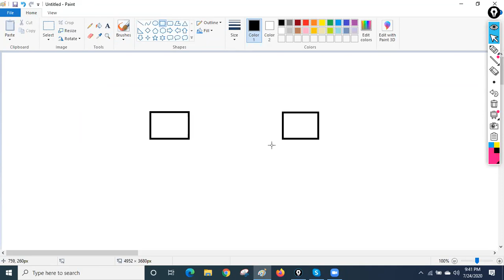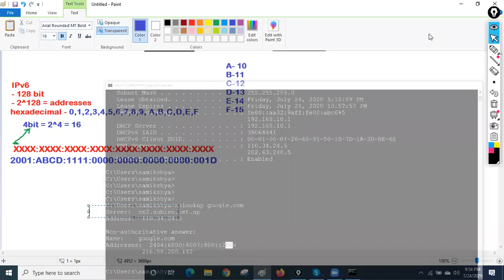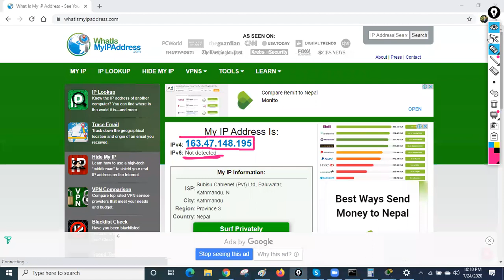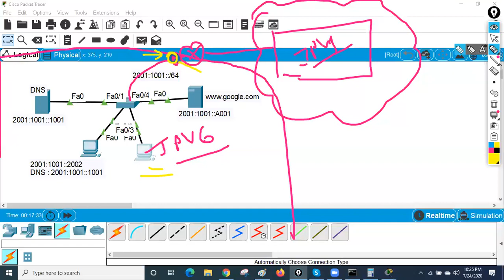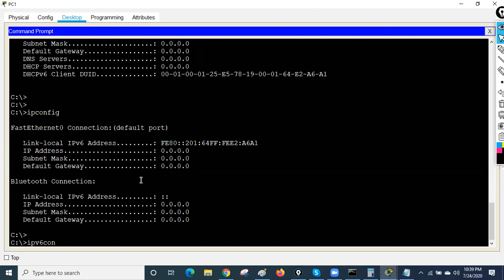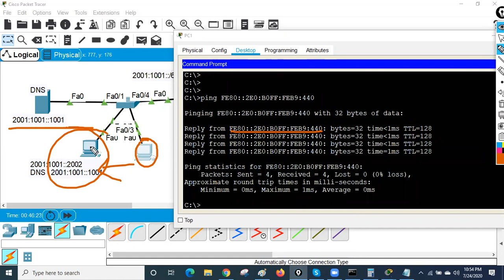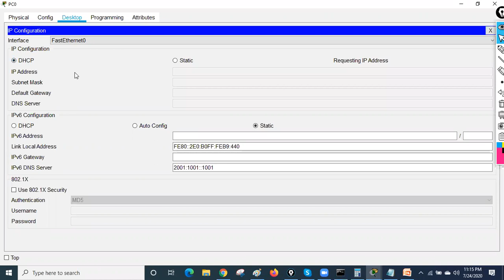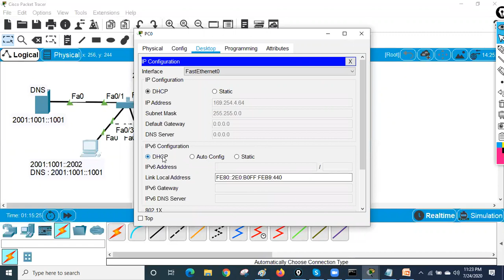ipv6 in basic to advanced in nepali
➡️Network & ISP Engineering V 2.0
Module - Foundation of IT Engineering